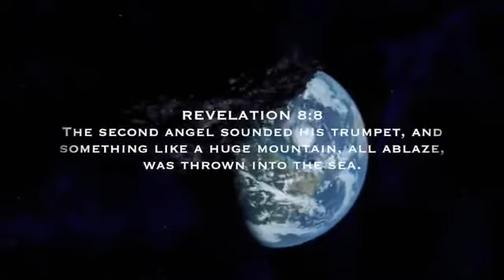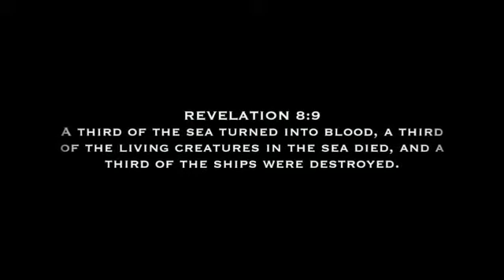Mega Tsunami Pode Atingir O Brasil 2017